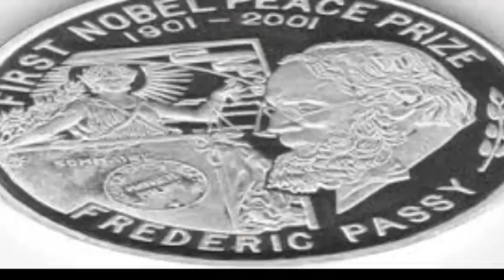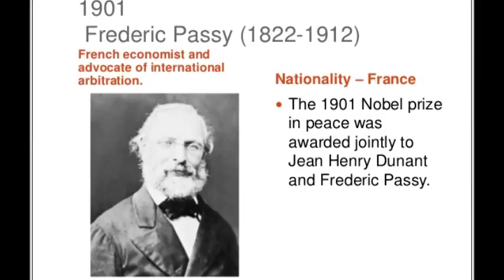Frederic Passy Life History in Tamil and Motivational Video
Frederic Passy -Tamil Motivational  Speech